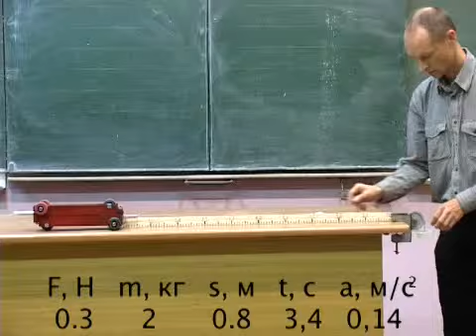Второй закон Ньютона 7